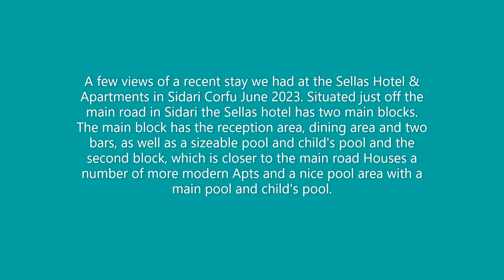Sellas Hotel Sidari Corfu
Pictures and video footage taken from our recent stay, June 2023, at The Sellas Hotel and Apartments Sidari Corfu. We loved the whole complex and all the staff were very hardworking courteous, friendly and very helpful. Located up a small lane just off the main road, opposite the Siesta bar and Meditarraneo Steak House is the main building that houses a good size pool and small child,s pool with plenty of sunloungers. Outside pool bar area, covered dining terrace with a very well st0cked evening main bar, inside dining and lounge area with a good book library. Nice airy reception with helpful staff. Good selection of meals and snacks from breakfast through to evening dinner and no more expensive than all the other bars and restaurants. Just a short walk back the lane is a more modern block of apartments belonging to the Sellas and this also houses a family sized pool and smaller child's pool. Linen and towels in our room were changed every two days and room cleaned almosr daily. Basic and slightly dated rooms in the main building that have air con, safe and hairdryer available at extra cost. Any questions please ask.